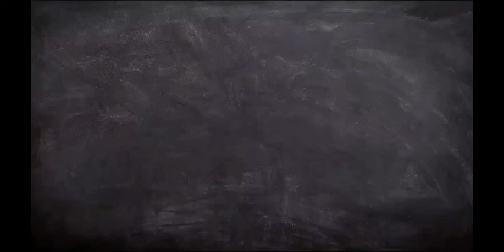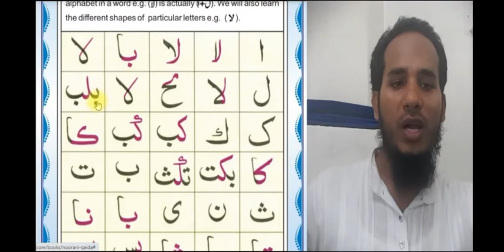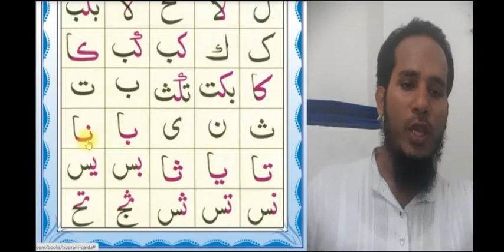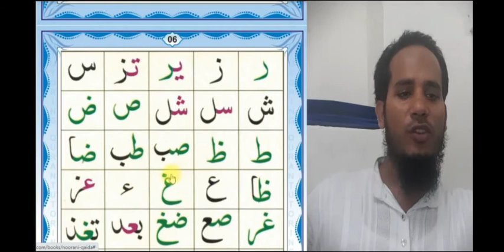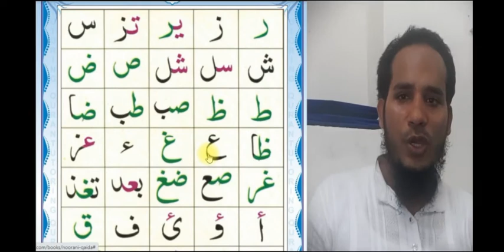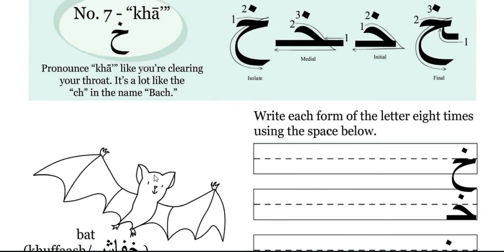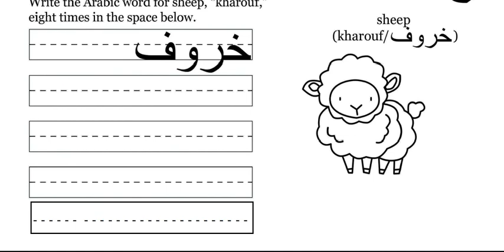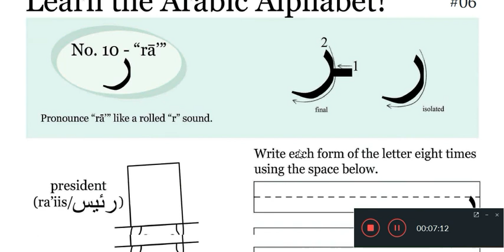Class-One , Two , Three, Sub- Arabic , #06